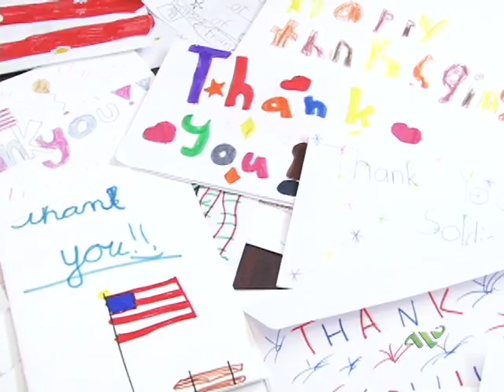Halloween Candy for the Troops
The Wellesley Dental Group hosted their 5th annual Halloween candy drive.  Wellesley children donate some of their Halloween candy each year to send to U.S. troops.  They also write letters and cards to send along with the candy.